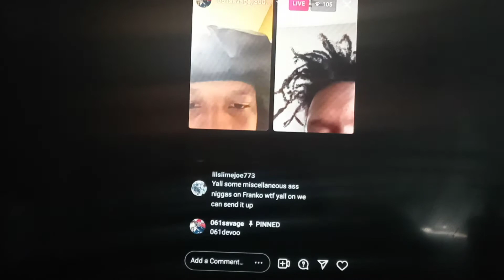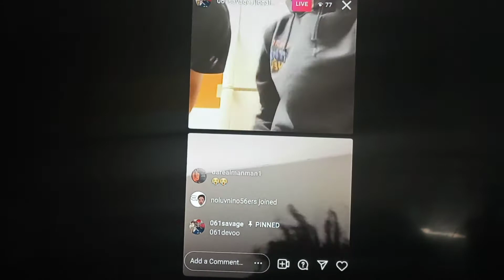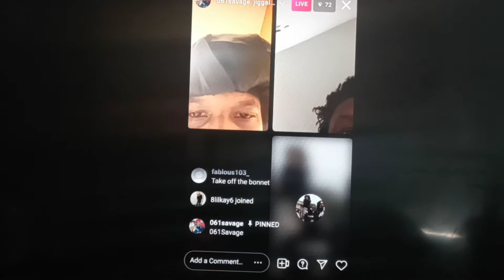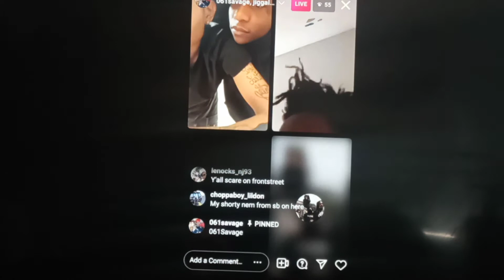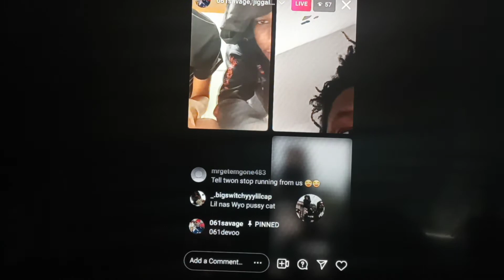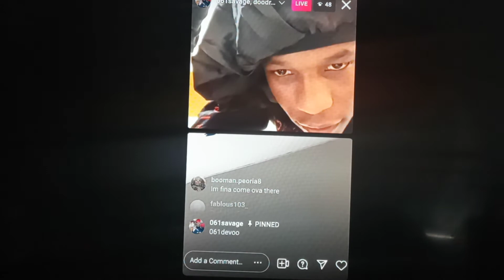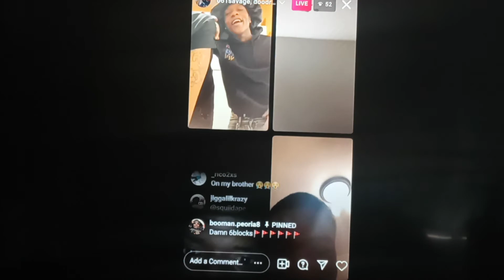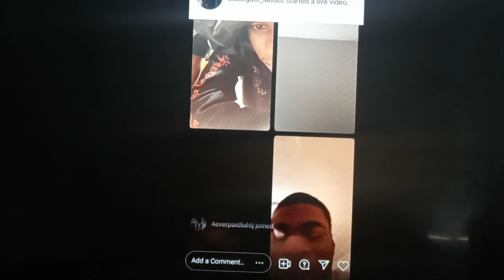PAXTOWN🔱, FRONT🔯 $TREET ,TYQUAN WORLD🌎8️⃣0️⃣0️⃣🐍 I.G. 📲LIVE ❗❗😯😳🥺🥵MUST WATCH ❗❗